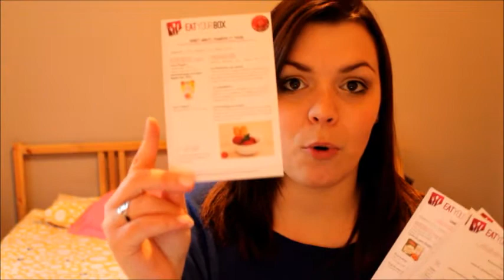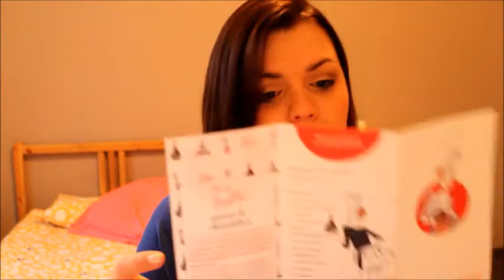[ Eat Your Box ] revue sur une box Culinaire : Box Février